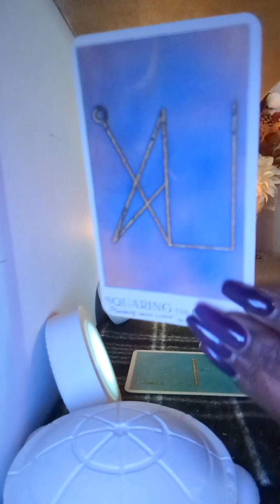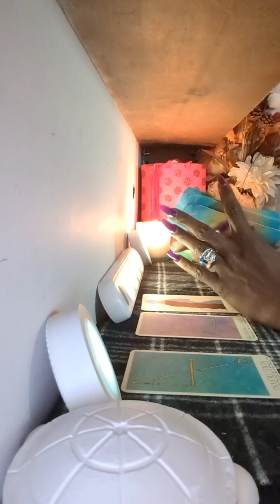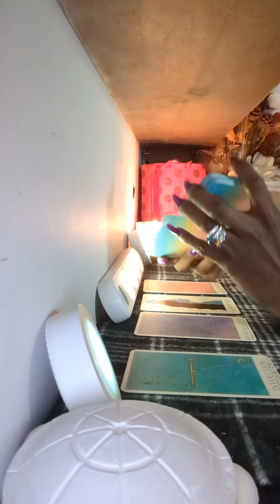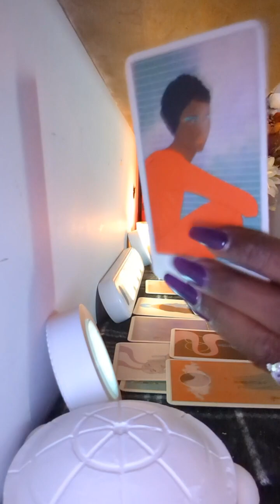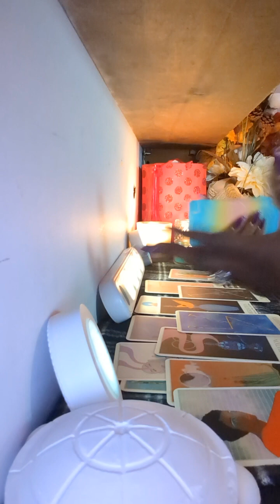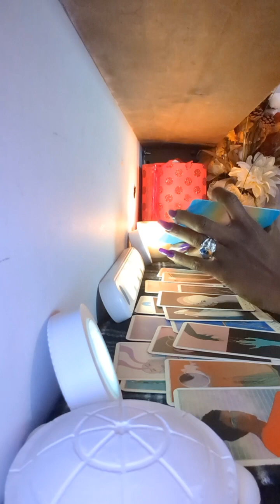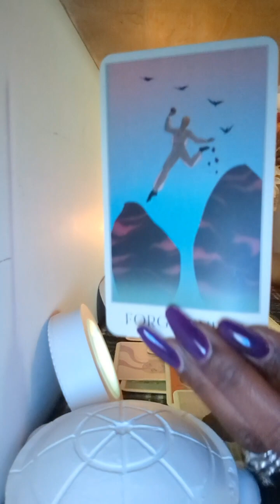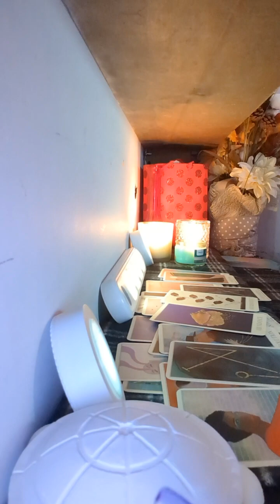MASTERY OF THE SHADOW SELF..... YOU GOTTA KNOW HOW FAR TO GO AND WHEN TO MUCH IS MORE THAN ENOUGH!